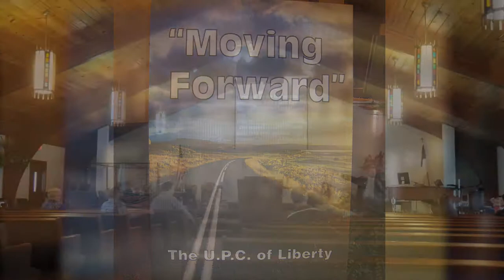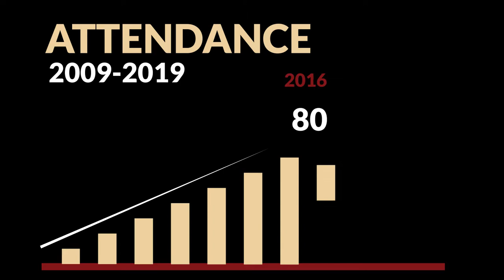Moment by Moment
Remembering our past ten years!
**Video created by Ashlee Morgan. to see more of her work**